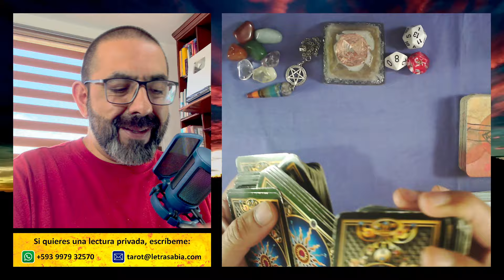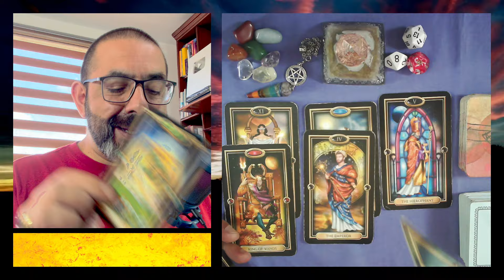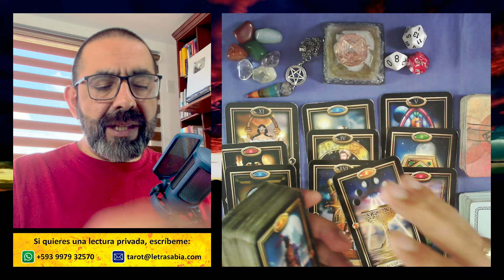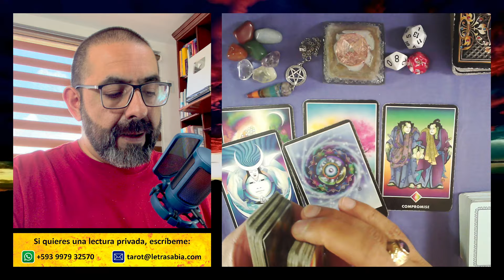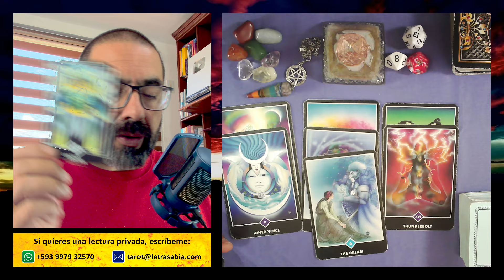♌ ¡Esta MUJER te AYUDA! 📄🙏🏻 ¡MIRA cuántas BENDICIONES! 🍀💰 Horóscopo de LEO hoy dinero y trabajo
LEO ♌ 3 tiradas de TAROT con tu 🔮 horóscopo sobre DINERO y TRABAJO, además de tus 🎲 números de la suerte.